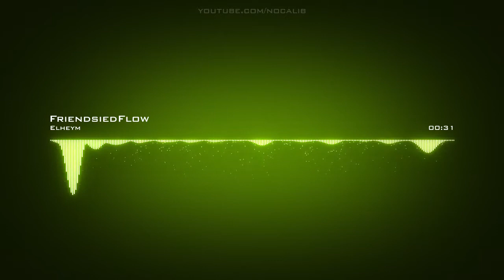Elheym | FriendsiedFlow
Artist: Elheym | Track: FriendsiedFlow